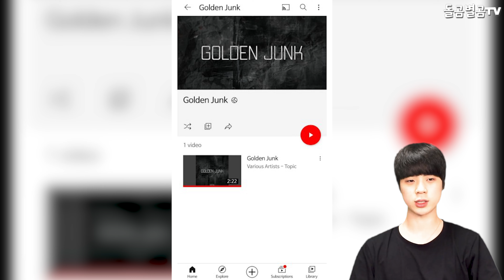【ENG】현재 난리인 BTS 정국, 믹테 나올수도 있다고?! 실트까지 오른 상황 BTS Jungkook 돌곰별곰TV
정대규

감사합니다.

네이버 파파고 다국어 번역 :

BTS Jungkook, Mixtape could be a mess right now?! up to the silt

大騒ぎのBTSジョングク、 ミクテが出るかもしれないんですか？ シルトまで上がった状況

現在亂成一團的BTS柾国，有可能出現混音帶？！ 上到實地的狀況